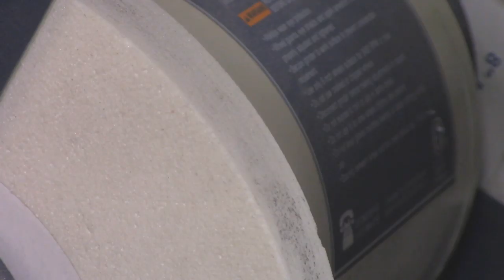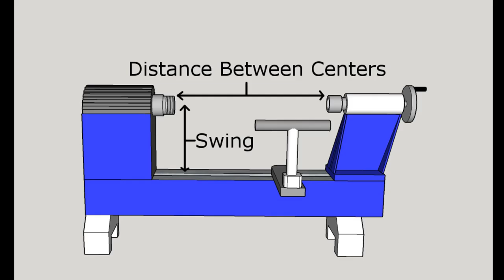Woodturning: What is a Parting Tool?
Affordable Parting Tool
Slightly nicer parting tool
Diamond Hone
Expensive Calipers
Affordable Calipers
Wolverine Sharpening System

If you're new to woodturning, or even thinking of getting into the craft, the parting tool is essential to your tool kit. You can use it for cutting (or "parting") pieces off of a larger turning. You can also use it to get precise diameters on cylinders and add details to your turnings. The parting tool is essential, but it's also easy to use, easy to sharpen, and inexpensive. This video will tell you all the basics and get you started right now!